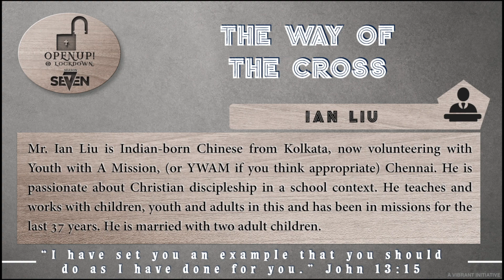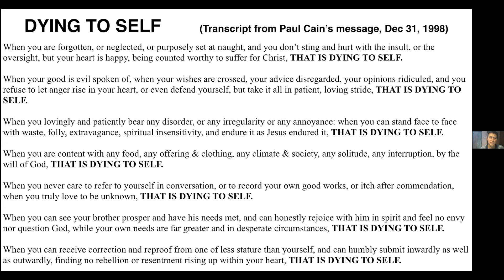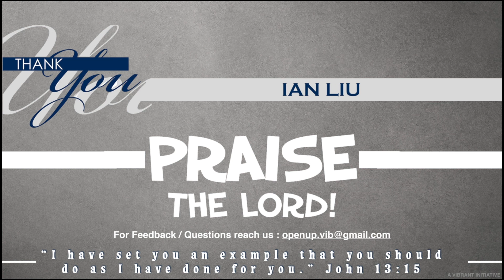The way of the cross by Ian Liu